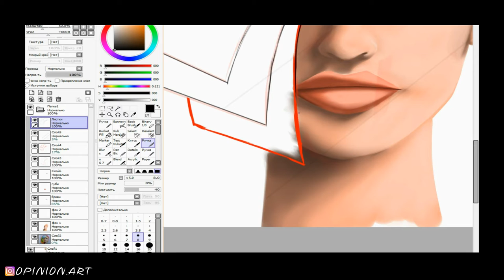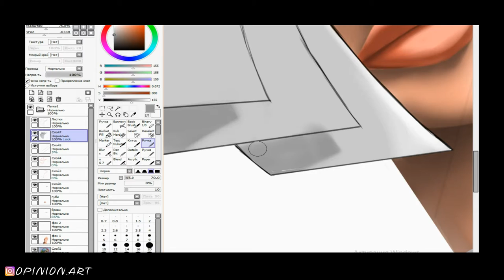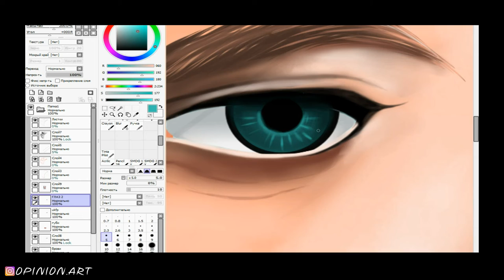Cyberpunk ART 2 / ПОРТРЕТ С ГОЛОВЫ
Приветик ребятки!
Как вам такой вот план видео? если нравиться то напиши это, буду рад ответить! )
И так, рисунок с головы, который я скоро постараюсь сделать себе на футболку